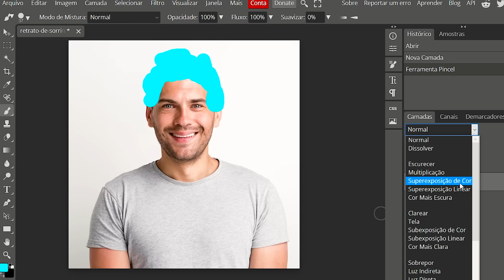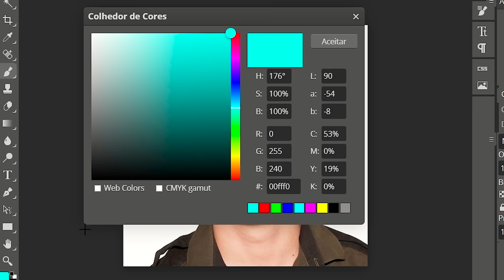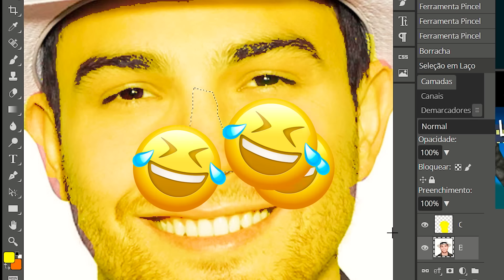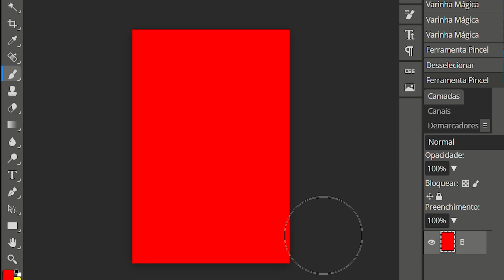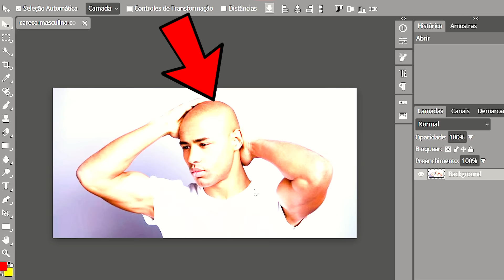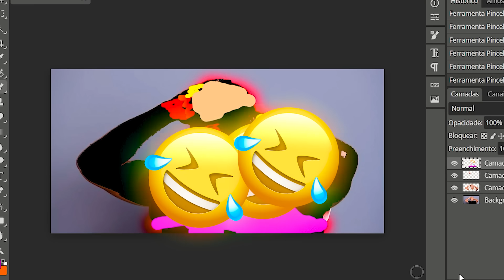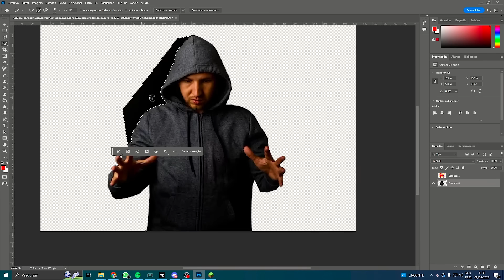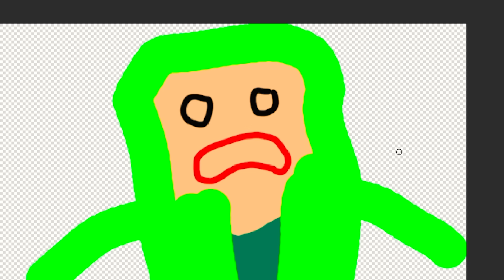Recriei SKINS do Minecraft Na Vida Real